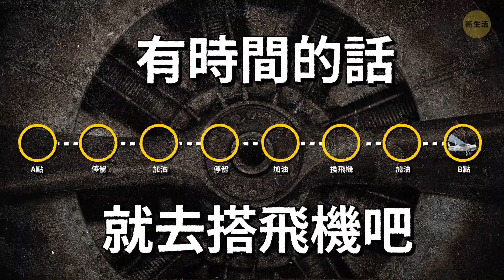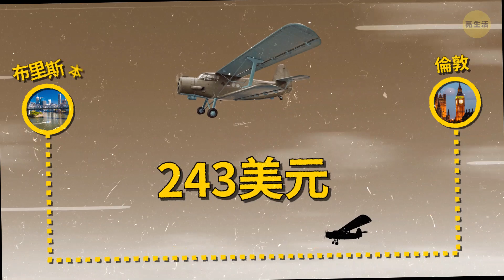在1930年代坐飛機是怎樣的情形 (乘客睡在真的床上喔!)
現今要搭飛機去某個地方，幾乎就像搭火車或計程車一樣簡單。 但是在一個世紀以前，這就複雜得多了。如果你看看30年代的飛機乘客照片，很少會看到他們沒有穿上外套或大衣的。 這不只是追求時髦的緣故。 飛機上真的很冷，因為有暖氣的機艙在那時還很少見。

有些事則不是多穿一層衣服就能解決的。 還記得那些大部份飛機上仍看得到，但幾乎不再有人需要用到的嘔吐袋嗎？ 它們就是起源於那個在飛行時很難不讓你嘔吐的年代。

時間軸:
搭飛機的乘客會感到不適 1:16

飛行員不能飛離地面超過4500 公尺 1:58

飛機內比搖滾樂演唱會還要大聲 2:40

飛機要緩慢得多 3:13

航空飛行在當時的花費是多少? 5:06

會飛行的五星級飯店 6:10

摘要:

- 高海拔高度的低壓，會使人體更難吸收氧氣。 搭飛機的乘客會感到不適，覺得呼吸困難。

- 但是第一架設有加壓系統的民航機，直到1938年才出現。

- 機上少了正常壓力的另一個缺點是亂流。 如果沒有加壓，飛行員就不能飛離地面超過4500 公尺。

- 在1930年代，許多飛機的隔音設備都很差，或根本沒裝。 因此機上的人必須面對呼嘯的風聲，和轟隆的引擎聲。

- 在30年代，從紐約到洛杉磯的一次空中飛行，要花25個小時左右！

- 飛行員若要從一個點飛到另一個點，需要停下十幾次，還要加好幾次油。

- 在1938年時，你必須要付243美元，才能用一週的時間從倫敦顛簸的飛行到澳洲的布里斯本。 這個金額相當於現在的17,000美元喔！

- 不過人們會把20年代和尤其是30年代稱為飛行的黃金時代，是有其原因的。

- 他們有寬敞舒適的座位，而能讓乘客看向外面的窗戶，比起我們現在習慣的飛機小窗戶，更像是火車的窗戶。

- 旅客會在真的餐桌吃飯，而他們的食物則會以精美的瓷器盛裝上桌。

- 難以想像的是，這些船還設有男女分開的浴室，甚至有上下舖的床位可以用來睡覺。

- 若1920年代的平均巡航速度約在每小時160 公里左右，那十年後則是以每小時320 公里的速度飛行。

123 GO! Chinese

123 GO! Challenge Chinese